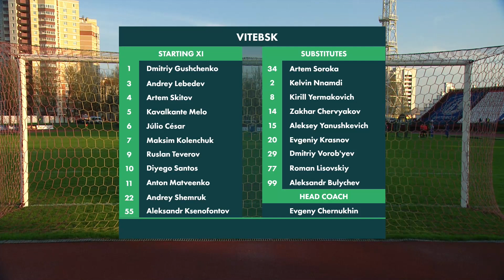Агляд матчу Віцебск – Гомель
Беларусбанк - Вышэйшая лiга. 7 тур. ФК Віцебск – ФК Гомель – 0:0.

Беларусбанк-Вышэйшая ліга | Belarus Premier League

Врывайся в белорусский футбол с бонусом до 100BYN к первому депозиту от Parimatch